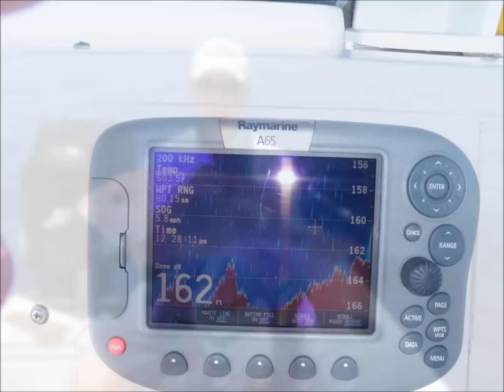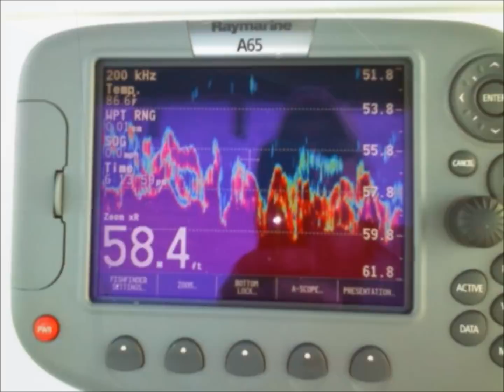Team Boating Flagpoles Fishing.wmv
Its really just our friends and family but calling it Team Boating Flagpoles sounds so much cooler :-)